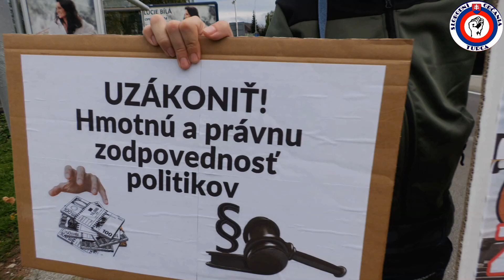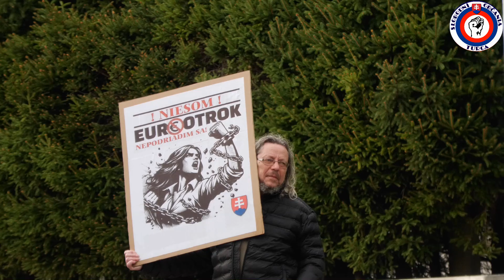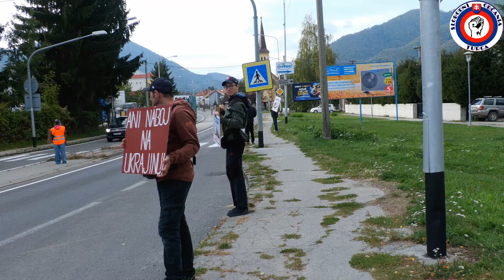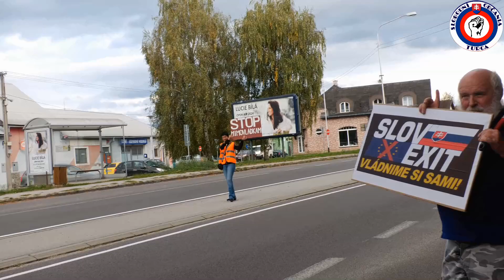26.9.2024 Vrútky - SOT v akci na ceste Francúzskych partizánov.